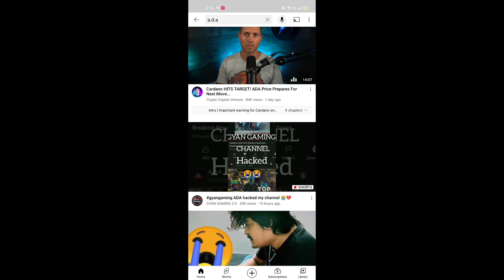Gyan gaming channel hack || Gyan sujan 11.3M subscriber channel delete | gyan gaming reaction 😭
1 gyan gaming channel hacked

2 gyan gaming channel hack

3 gyan gaming youtube channel hacked

4 gyan gaming channel got hacked

5 gyan gaming,gyan sujan channel hacked

6 gyan gaming crying on channel hack & delete

7 gyan gaming reply on channel hack & delete

8 gyan gaming hack & channel delete

9 gyan sujan reaction on channel hacked

10 gyan gaming channel deleted,

11 gyan gaming channel hacked reall or fack

12 gyan gaming youtube channel hack kaise howa

13 gyan gaming channel hacked ?

GYAN GAMING CHANNEL HACKED 💔 ll RAISTAR REACTION ON GYAN GAMING CHANNEL HACK ll Garena Free Fire

GYAN GAMING CHANNEL GOT HACKED -para SAMSUNG,A3,A5,A6,A7,J2,J5,J7,S5,S6,S7,S9,A10,A20,A30,A50

1. Garena Free Fire Indonesia 🇮🇩
2. Garena Free Fire Brazil ?3. Garena Free Fire Brasil 🇧🇷
4. Garena Free Fire India 🇮🇳
5. Garena Free Fire Singapore 🇸🇬
6. Garena Free Fire Thailand 🇹🇭

 Entertainment Only.